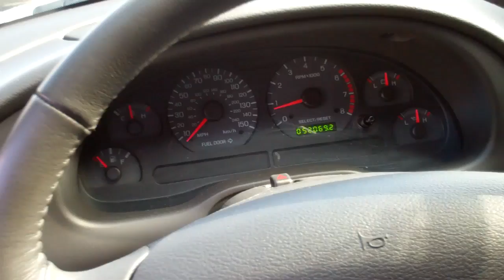2002 Ford Mustang GT | Knoxville Used Cars